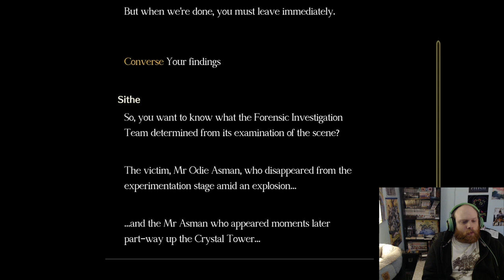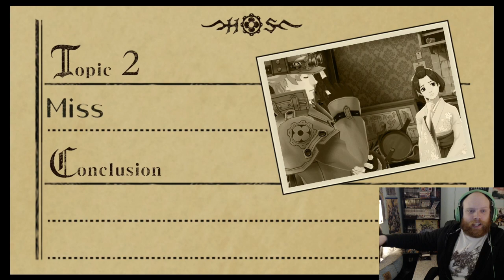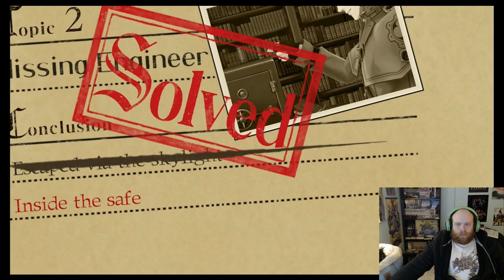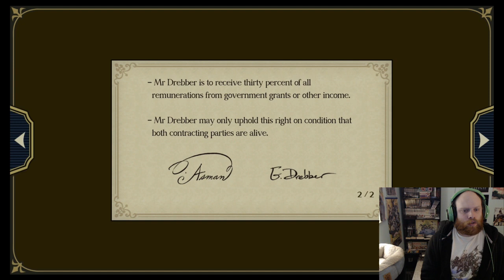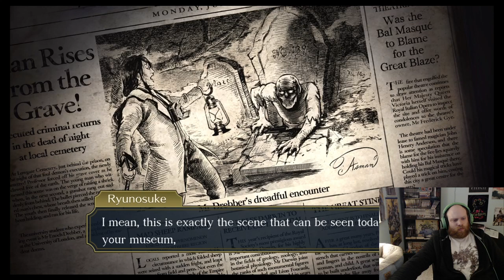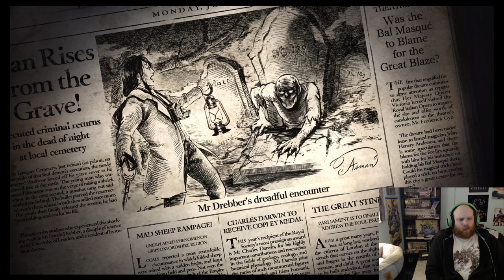The Great Ace Attorney Chronicles Case #8-3 (Waxing Poetic)